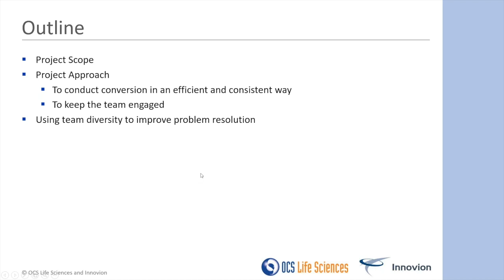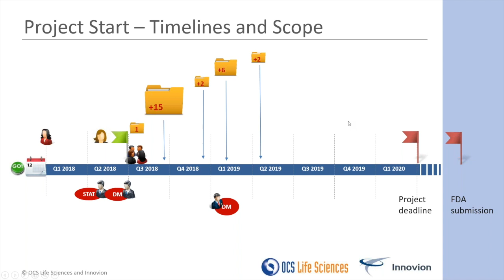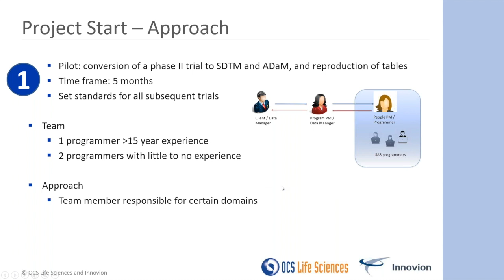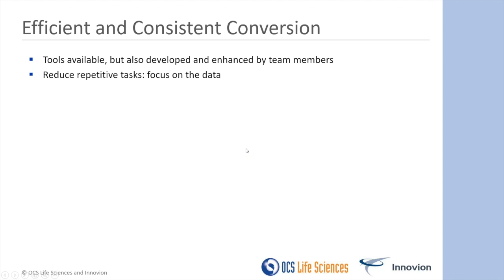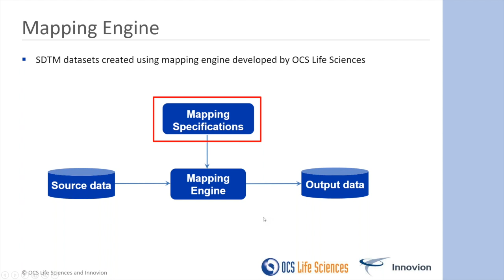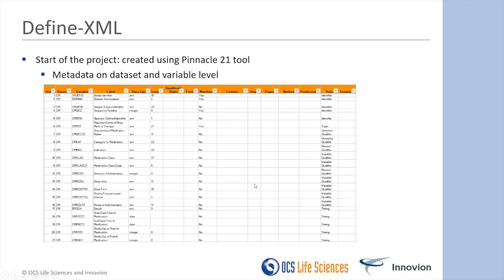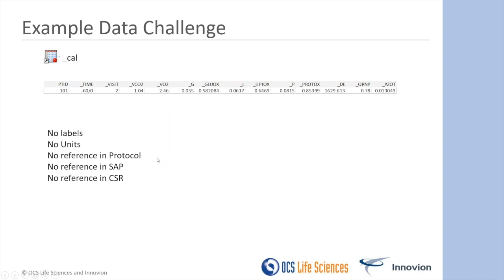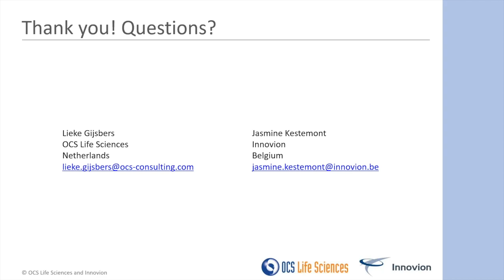Building a Team for Legacy Data Conversion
Building a Team for Legacy Data Conversion – EMEA Bitesize SDE 1 June 2020

Lieke Gijsbers, OCS Life Sciences and Jasmine Kestemont, Innovion

Presenting virtually isn’t as easy as it sounds! If you have an upcoming virtual presentation, click to view Sascha Ahrweiler’s (PHUSE Education Director) 8 Tips to Improve Virtual Presentations”